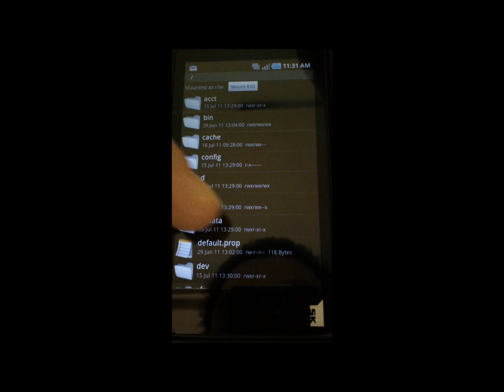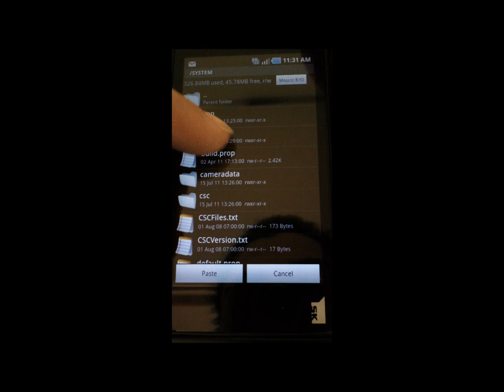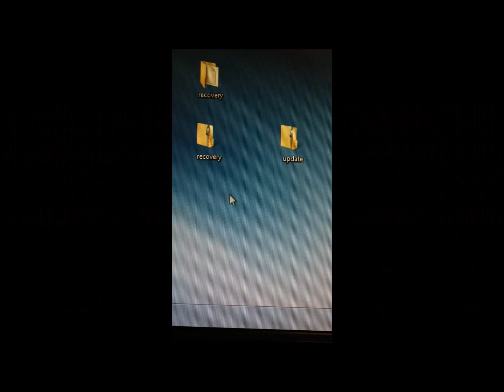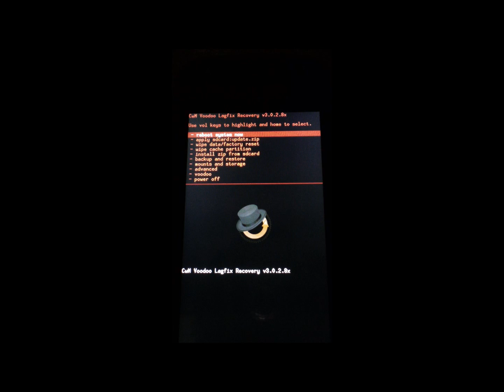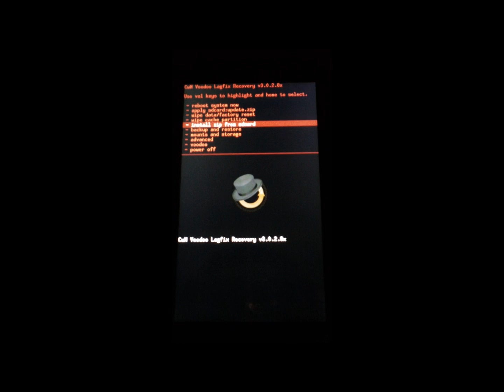How to Install Custom Recovery Sidekick 4G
This is a quick guide on how to install Custom recovery mod on the T-Mobile Sidekick 4G this is not my work all credit goes to XDA developer Krylon360..U will need to be rooted for this method check out my guide here:
Apps u need: Root Explorer and Quick Boot